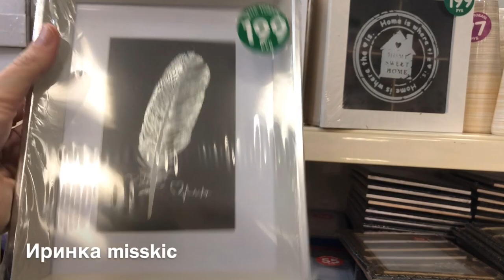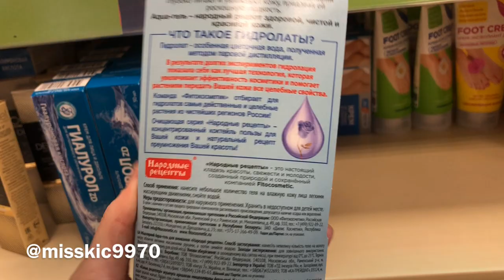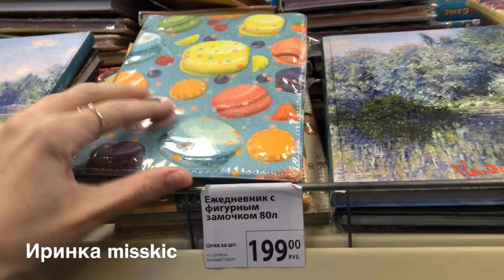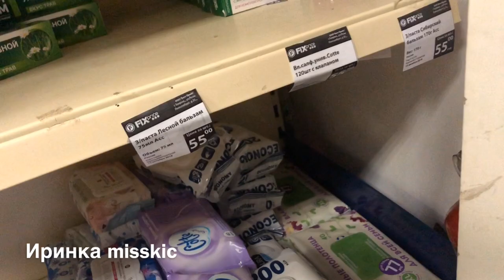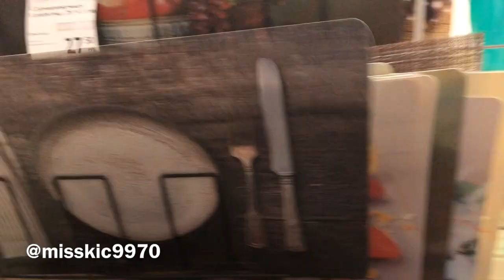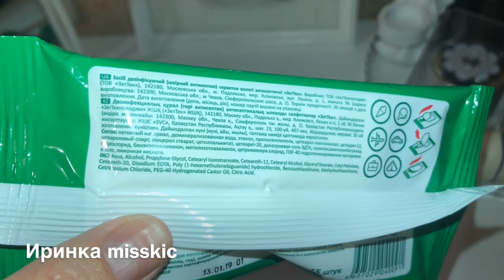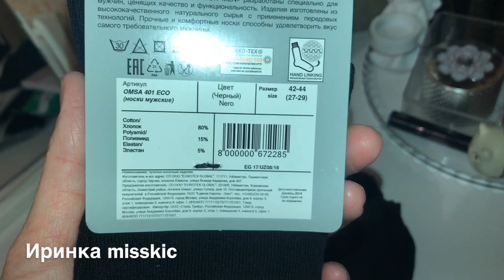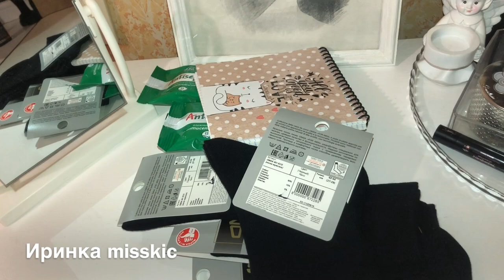Покупки FIX PRICE | Со мной по магазину [Иринка misskic]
Привет!

▼ ❤️ ▼ ❤️ ▼ ОТКРОЙ МЕНЯ▼ ❤️ ▼ ❤️